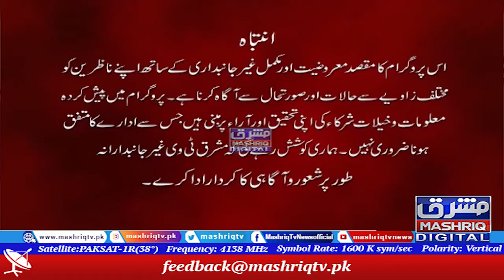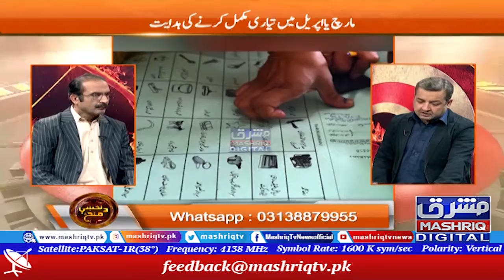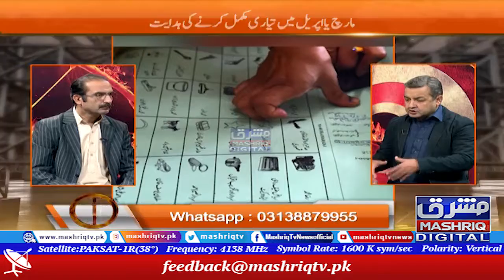Da Nakhy Menz | 30th-December-2021 | Mashriq TV